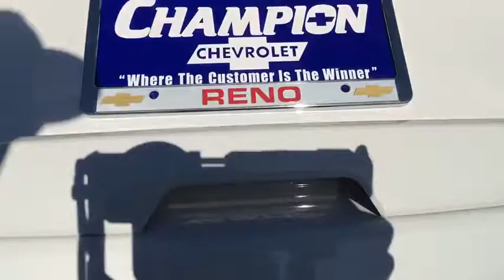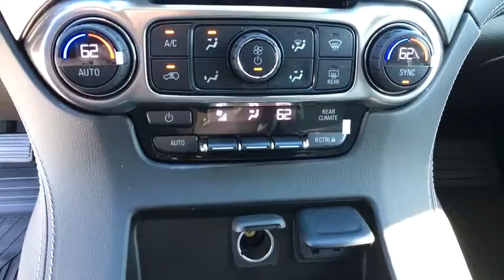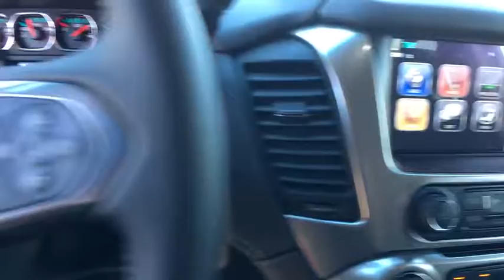2017 Chevrolet Tahoe Carson City, Reno, Yerington, Northern Nevada, Elko, NV 17-0995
2017 Chevrolet Tahoe

Whether you're headed for a weekend at the lake or a quick stop at the office the 2017 Tahoe gives you the confidence to go anywhere. The striking design of Tahoe features sculpted bodyside panels and an athletic stance. Details include a distinct available lighting package with standard projector-beam headlamps and rear LED taillamps, plus a hidden rear wiper system tucked under the rear spoiler at the roofline. Tahoe also offers available power-retractable side assist steps with perimeter lighting. The new Tahoe interior features premium materials that contribute to the functional, sophisticated design. Storage in the center console is large enough to fit a laptop. Plus, the available 8-inch diagonal color touch-screen slides up to reveal space behind the display to store valuables. Customize the touchscreen to choose the information or options you use most and place them on your home screen. Tahoe LTZ models offer standard heated and cooled perforated leather-appointed front bucket seats. You'll enjoy the convenience of available power-release second-row and fold-flat third-row seats, the fastest power-release second-row and power-folding third-row seats of any competitor and the versatility of a flat load floor to store cargo. With the second- and third-row seats folded flat, the all-new Tahoe offers 94.7 cu. ft. of cargo space. It starts with the world-class EcoTec3 5.3L V8, designed to generate more power and offer better fuel economy than any large SUV of any competitor in the industry, an EPA-estimated 23 MPG hwy. The strong, efficient V8 generates 355 hp and 383 lb.-ft. of torque. With a max towing capacity of 8,600 lbs. you'll have plenty of power to tow whatever else you want to bring along.